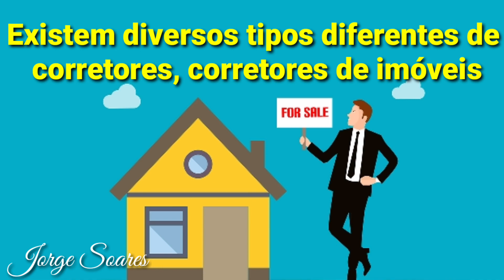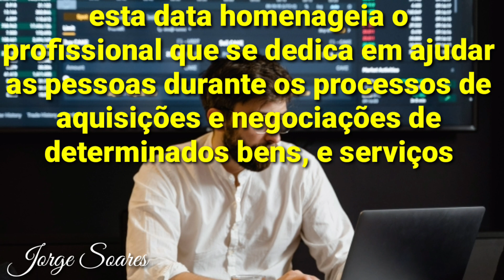DIA DO CORRETOR 7 DE ABRIL DE 2023 - HOMENAGENS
DIA DO CORRETOR 7 DE ABRIL DE 2023  -  HOMENAGENS, PARABÉNS !